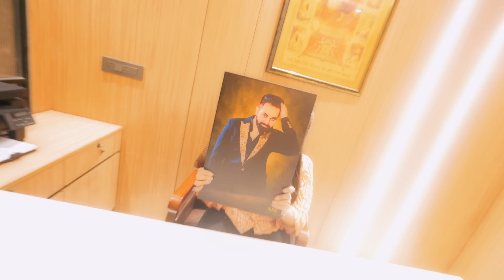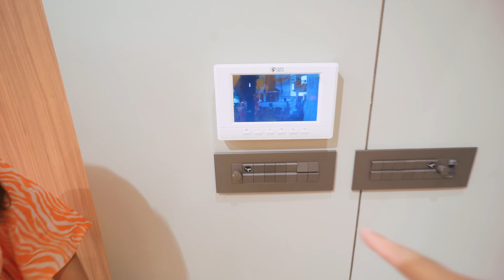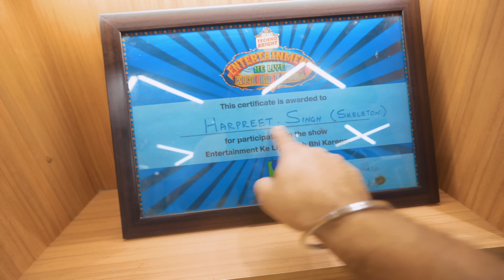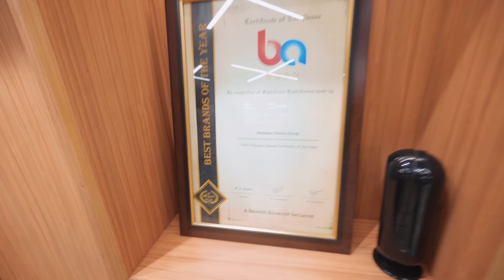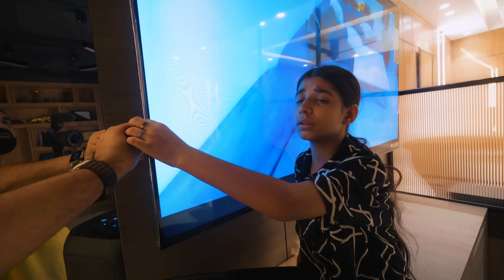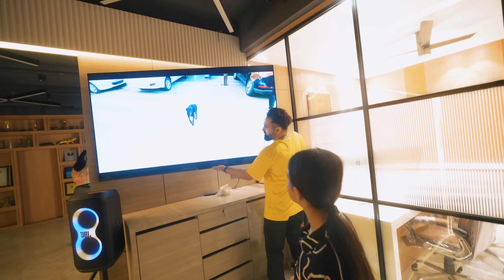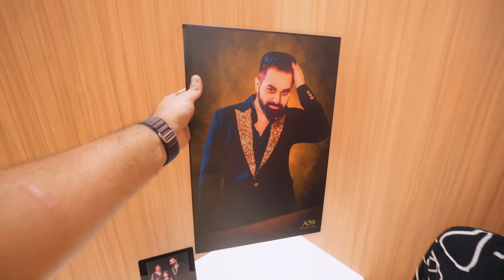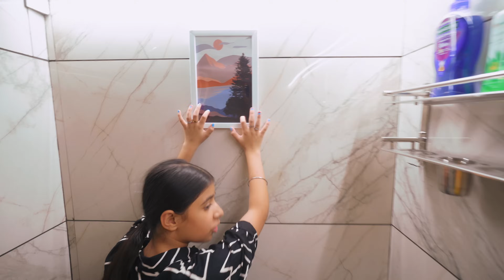Guneet ne Kiya NEW OFFICE TOUR 😍 | Harpreet SDC